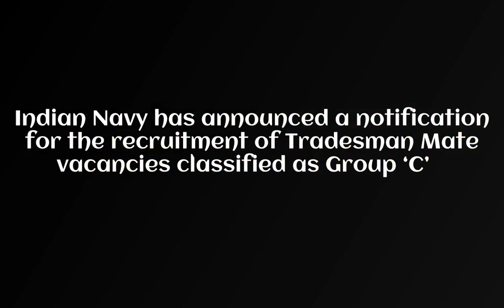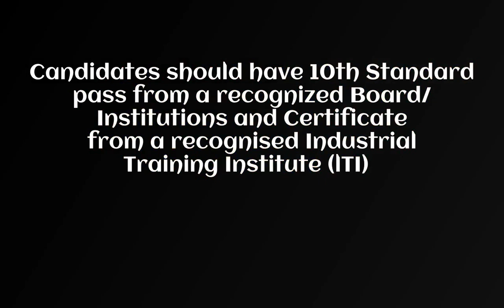Indian Navy Tradesman Mate Admit Card 2021 – Call Letter Download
* Indian Navy Recruitment 2021 Apply Online for 1159 Tradesman Mate Posts
* Indian Navy Tradesman Mate Online Form 2021
* Indian Navy Tradesman Mate Exam Date 2021 – Exam Date Announced
*  Indian Navy Tradesman Mate Exam Date Announced
* Indian Navy Tradesman Mate Admit Card Download

Important Links